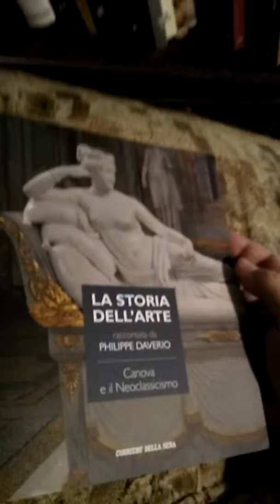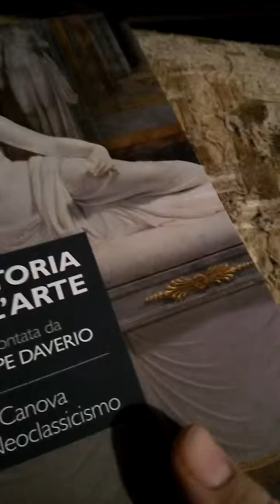Philippe Daverio La storia dell'Arte n.17 parte1